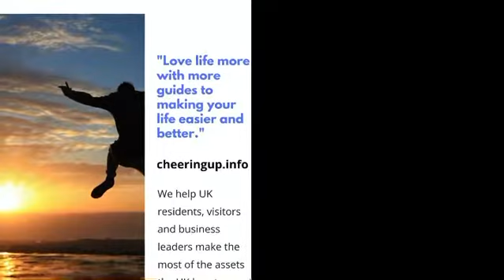Cornwall500 with CheeringupInfo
Explore more of Cornwall for less on The Cornwall Road Trip

CheeringupInfo for easier better life in UK

Tweet @GuideToPrice
Instagram CheeringupTV
Pinterest CheeringupTV